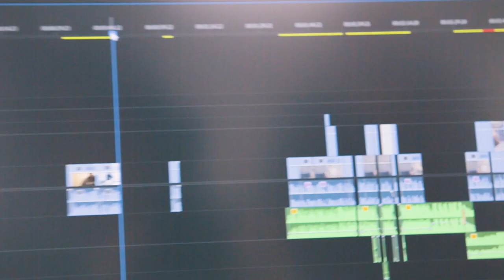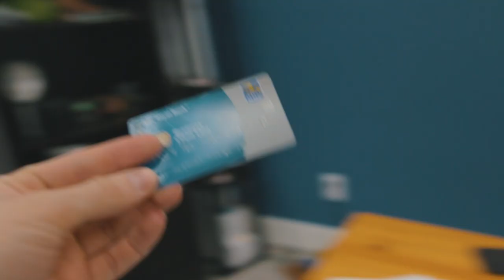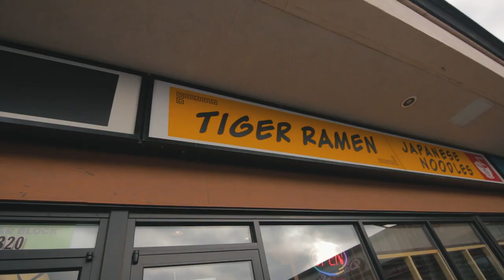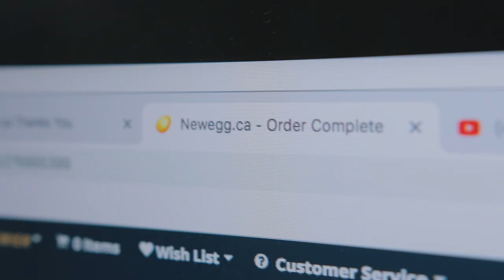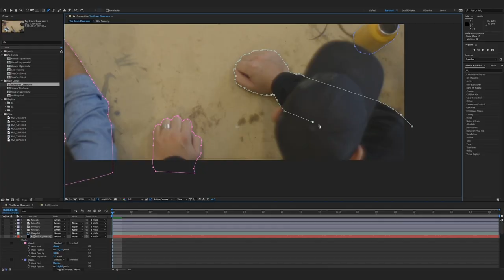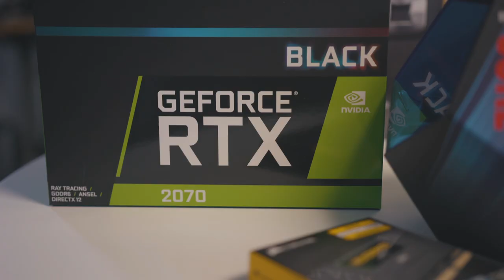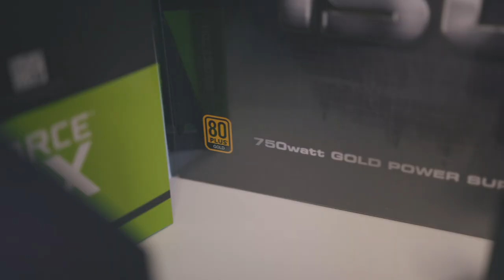Josef Builds a SUPER COMPUTER | The Joy Factory Show - Episode 1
Welcome to the first official episode of the The Joy Factory Show!

Things are starting to get pretty legit around here... In January, the film fam discovered that it was a new year with an even *newer* office -- got some kitchen renos done! We started asking ourselves 'Where's Nathan?' but found the company credit card instead... and the most exciting highlight of all, Josef will teach you how he built his brand new super computer.